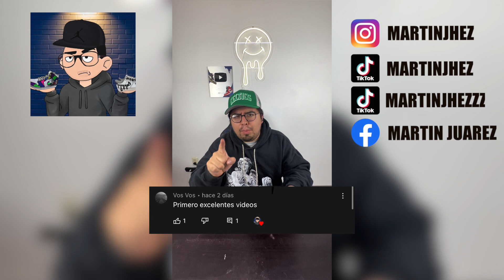Comprando SNEAKERS En El Centro Comercial 🛍👟/ CUSTOM De TORTUGAS NINJA 🥷🐢